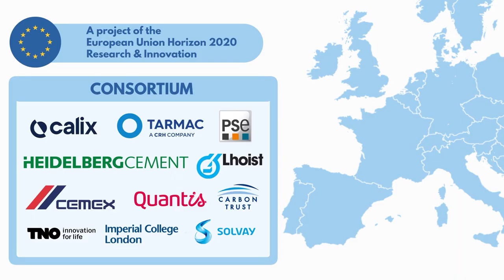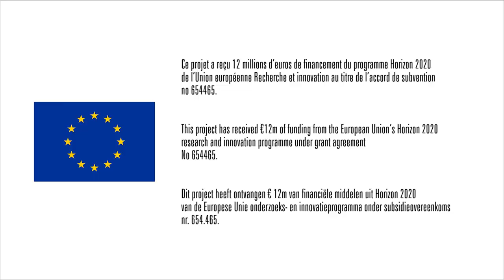Leilac Expert Insight Series | Jan Theulen | HeidelbergCement Group | shares an industry perspective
In this fourth video of the Leilac Expert Insight, Jan Theulen shares an industry perspective on the impacts of the Carbon Capture and Storage (CCS) Technology being piloted by Project LEILAC. He describes the Calix Technology as a ground-breaking innovation that can help decarbonise the cement industry while remaining competitive in cement markets.

HeidelbergCement Group is one of the largest building materials manufacturers in the world. In addition to its global presence in construction materials, HeidelbergCement has established itself as a leader in sustainability through its participation in the World Business Council for Sustainable Development, and as a founding member of the World Business Council for Sustainable Development’s (WBCSD’s) Cement Sustainability Initiative (CSI). HeidelbergCement will play a critical role in LEILAC, hosting the pilot plant at Lixhe in Belgium.

The LEILAC1 Project (Low Emissions Intensity Lime And Cement, A project of the European Union Horizon 2020 Research & Innovation) aims to apply a breakthrough, low-cost technology to enable both the cement and lime industries to reduce their carbon emissions dramatically, while retaining their international competitiveness.

The pilot is being hosted by HeidelbergCement at Lixhe in Belgium.

RESPONDING TO THE THREAT OF CLIMATE CHANGE.
It is broadly accepted that reducing man-made carbon dioxide (CO2) emissions is crucial for the future of the planet. In this Leilac Expert Insight Series, we look at the pressures the cement industry faces as their CO2 emissions come increasingly under the spotlight. Calix’s Technology is aiming to help reduce their CO2 emissions with minimal energy or operating efficiency penalty.